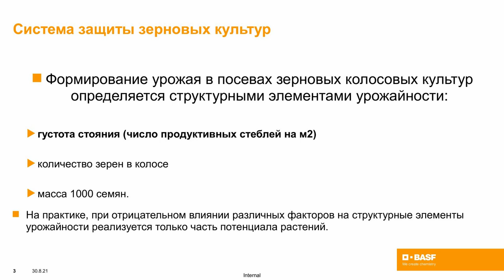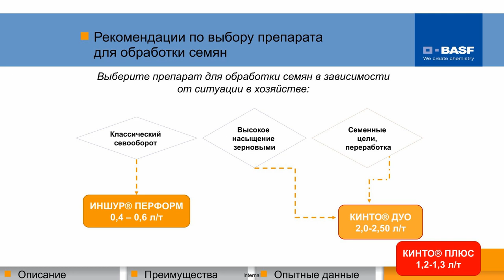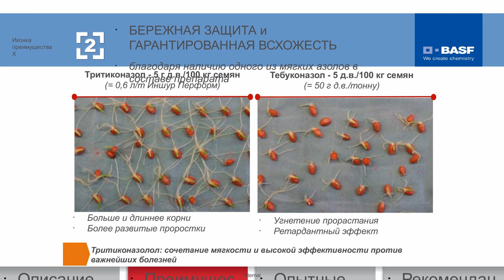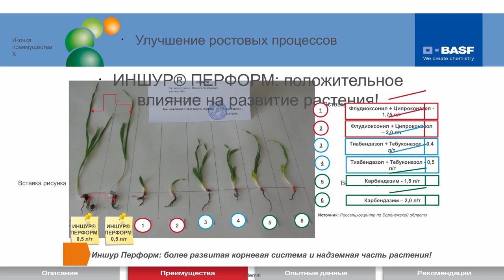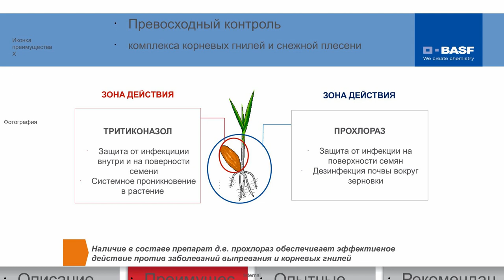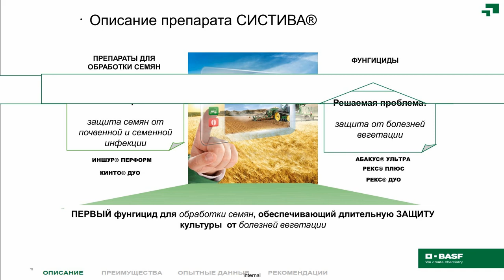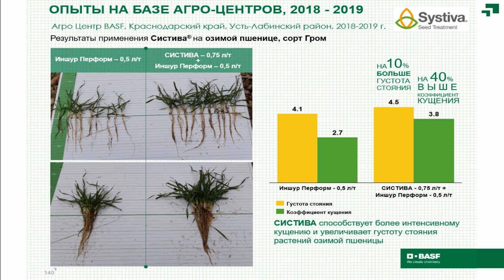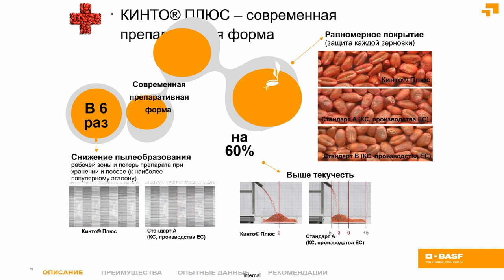Как выбрать действующее вещество для протравки семян пшеницы - решения BASF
Защиту листа начинаем с семян
Алексей Новак, менеджер по развитию рынка в Ростовской области, BASF:

– Урожай слагается из многих элементов, один из них – грамотная предпосевная обработка семян. BASF предлагает несколько вариантов обработки семян.

Первый из них – использовать препарат ИНШУР® ПЕРФОРМ, который подходит для классического севооборота, когда предшественником пшеницы являются пары, лён, горох, подсолнечник. ИНШУР ПЕРФОРМ содержит два действующих вещества – тритиконазол и пираклостробин, которые эффективно работают против головнёвых заболеваний и корневых гнилей (гельминтоспориоз, фузариоз, ризоктониоз, офиоболёз). Чем хорош этот препарат? Во-первых, подавляет большой спектр болезней – это отличная защита от неагрессивного инфекционного фона. А во-вторых, не вызывает ретардантного эффекта. Тритиконазол – один из самых мягких азолов, которые используются в России и СНГ. Пираклостробин, в свою очередь, обладает AgCelence® – эффектом: он улучшает ростовые процессы, и за счёт этого растения легче переносят низкие температуры.

Второй вариант – препарат КИНТО® ДУО с действующими веществами тритиконазол и прохлораз. Прохлораз – мощное средство против корневых гнилей, тифулёзной и фузариозной снежной плесени. В Европе прохлораз является эталоном для сравнения эффективности других химических веществ в борьбе со снежной плесенью. КИНТО ДУО – правильный выбор, когда пшеницу приходится размещать по колосовым предшественникам, на почве с сильным инфекционным фоном.

Третий вариант обработки – препарат СИСТИВА®, новинка BASF. Это протравитель семян с длительной защитой листа. В основе препарата лежит действующее вещество флуксапироксад с торговым названием КСЕМИУМ®, который сохраняется внутри и на поверхности семени до момента появления всходов, а после – распределяется по растению. Срок защитного действия на яровых культурах доходит до флаг-листа, на озимых – до начала кущения – выхода в трубку. Мы привыкли протравливать семена, а после появления всходов, в фазу кущения – выхода в трубку проводить фунгицидную обработку. СИСТИВА позволяет объединить эти операции в один приём и отказаться от первого опрыскивания. Это особенно важно, когда погода не позволяет выйти в поле.

Самый высокотехнологичный препарат в линейке BASF для подготовки семян к севу – протравитель КИНТО® ПЛЮС с тремя действующими веществами – тритиконазол, флуксапироксад и флудиоксонил. Это полный контроль семенной и почвенной инфекции с защитой от резистентности. КИНТО ПЛЮС – препарат, который имеет не только защитное, но и физиологическое действие: он стимулирует корнеобразование и повышает устойчивость растения к стрессам. Сочетая в своём составе лучшие действующие вещества в своих классах в современной препаративной форме, КИНТО ПЛЮС совместим с большинством инсектицидов и микроэлементов.

К осенней посевной аграрии России приступают в непростых экономических условиях. Средства производства подорожали, цены на пшеницу ограничены, а потому слабый урожай грозит потерей рентабельности. Как не ошибиться с выбором сорта? На какую пшеницу сделать ставку? Эти вопросы Клуб агрознатоков ИД «Крестьянин» обсудил на круглом столе «Урожай начинается с семян».

***Партнёры***

Генеральный партнёр:
ООО КЦ Глобал Эксперт- задача регулировать культуру, управлять ее развитием и помогать сельхозпроизводителю получать максимальный урожай при любых условиях.

Стратегические партнёры:
ООО "Амритэкс" - Препараты премиум класса органического происхождения,

ООО "Агролига" – эксперт и надежный партнер в реализации успешных проектов в сфере растениеводства. Ведущий отечественный дистрибьютор семян полевых культур, средств защиты растений, удобрений и агрохимикатов от известных мировых производителей, таких как BASF, Bayer, Corteva Agriscience, DEKALB, FMC, Syngenta и др.

ООО "БАСФ" - химия для устойчивого будущего. Сочетание экономических успехов с бережным отношением к окружающей среде и социальной ответственностью.